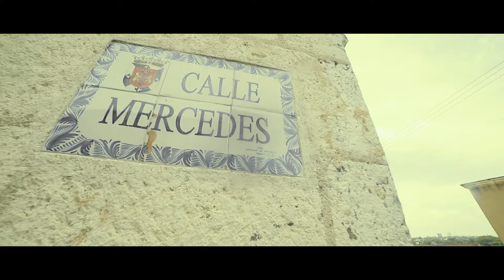Amarfis x Soundchek mi nombre es merengue re-mix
Mi Nombre es Merengue
Soundchek Records  & Amarfica Records Inc.
123 Publishing, BMI
Comp. Amarfis Aquino
Arreglo. Dj Chuky